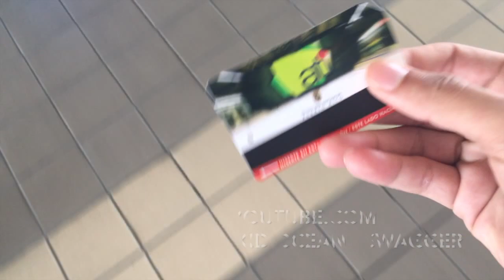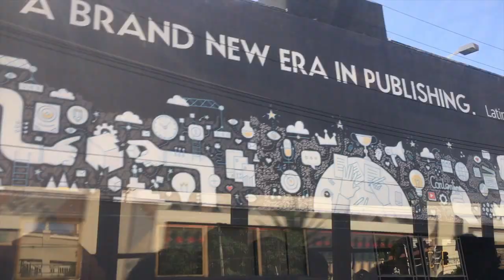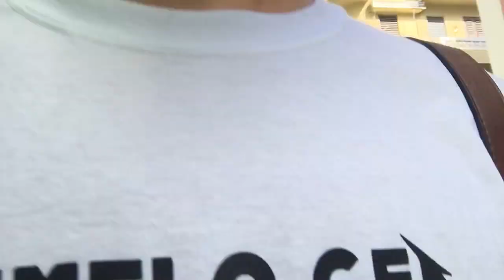VLOG #8 | Sanse '17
Me puedes encontrar en todas las redes como (@Dimelogee)